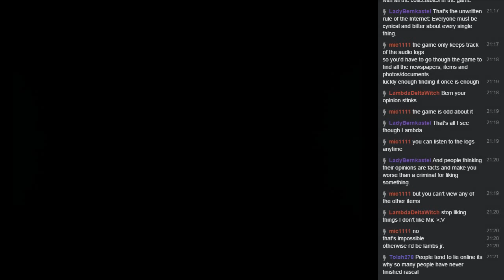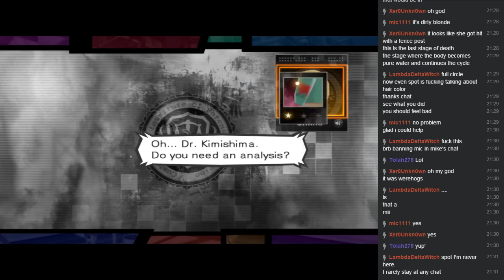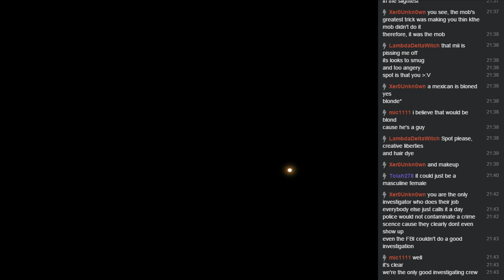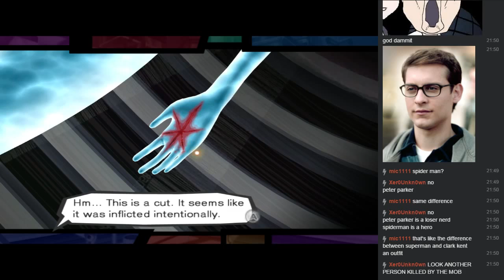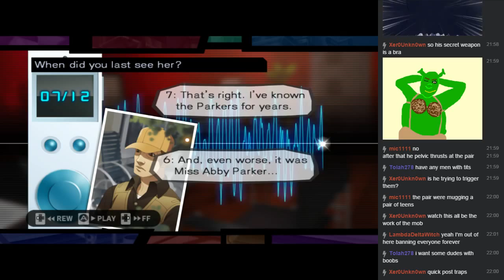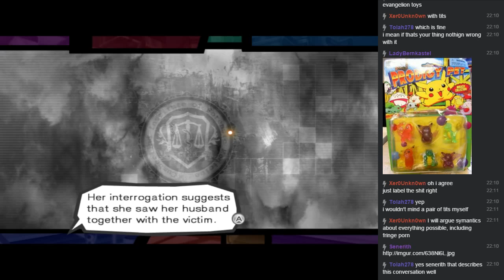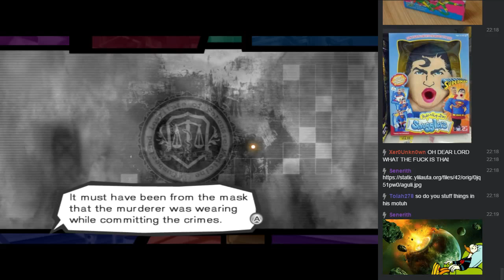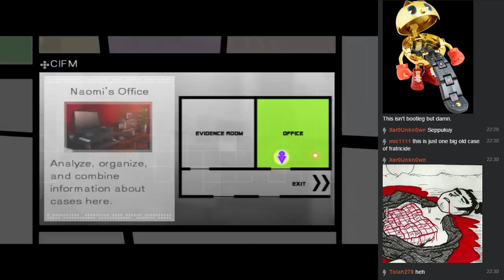Life and Meth - Jan 30th 2016 #1 2/2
Trauma Team